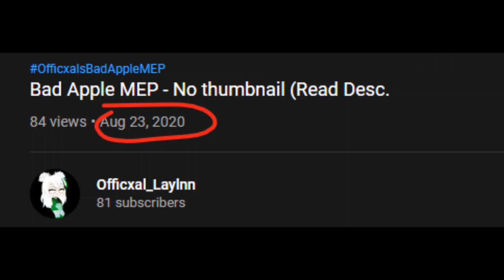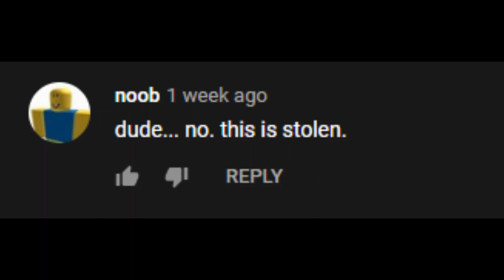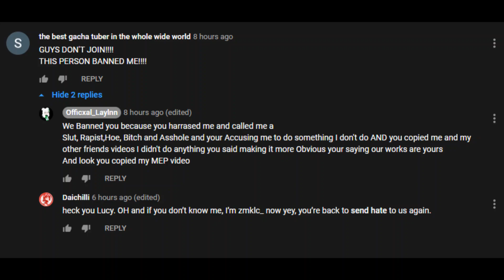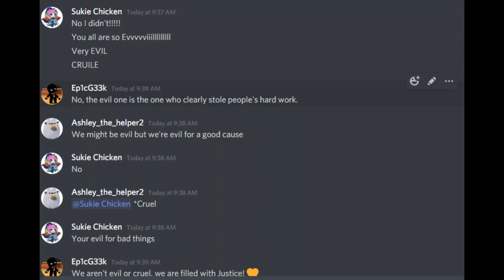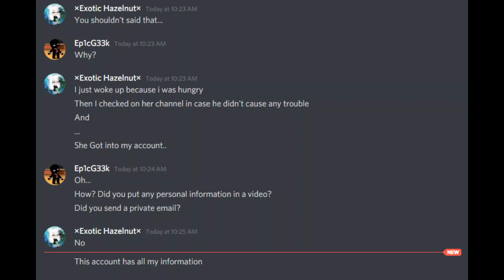There's a Problem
Come on! We need to take this kid down!